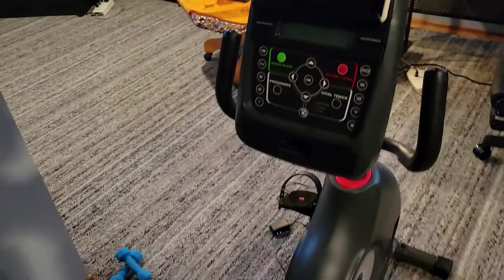mind muscle connection vlog morning routine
kettlebells and cardio for breakfast